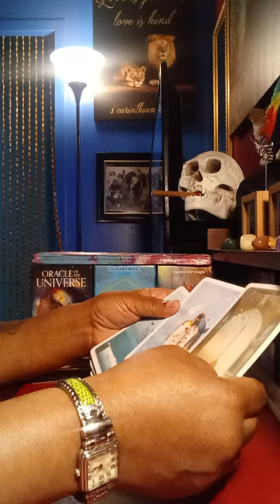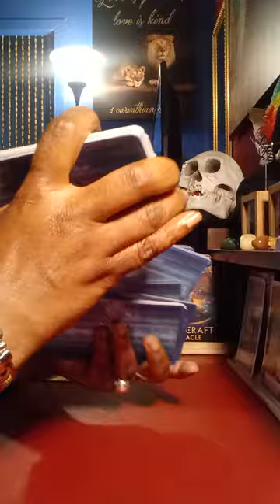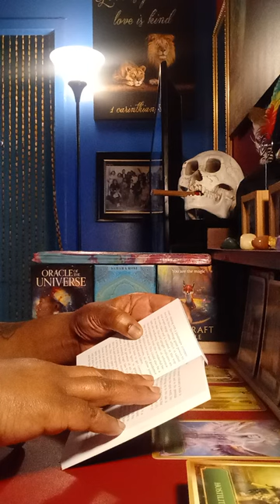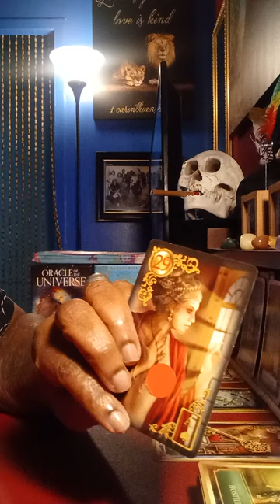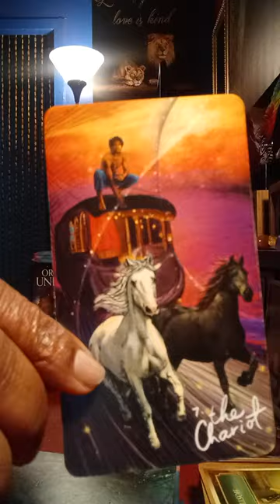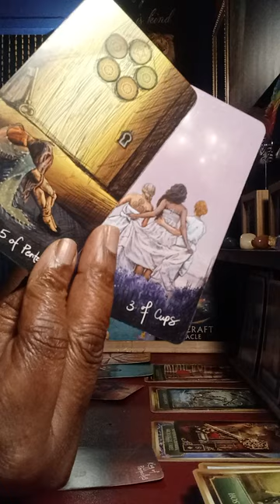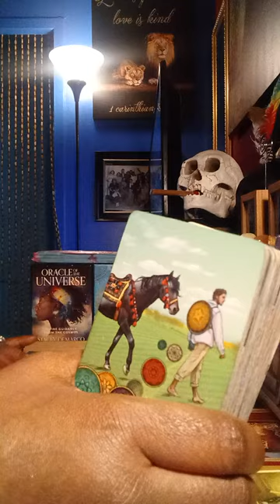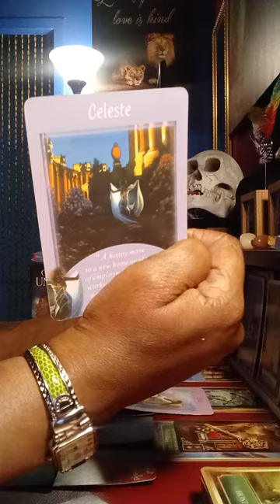You are becoming a free-flowing channel of information. Crown 👑 Chakra activation 😇💫💦💥💭